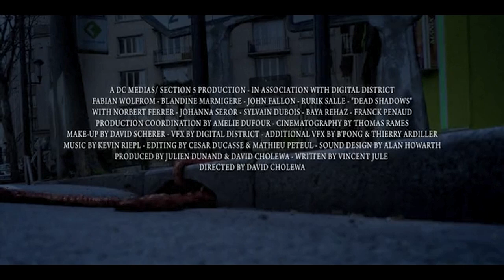Official Dead Shadows Red Band Trailer #1 (2012) - John Fallon Horror Movie HD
Dead Shadows tells the terrifying story about a young man, Chris, whose parents were brutally killed 11 years ago, on the same day that tHaley's Comet could be seen from earth.  Tonight, a new comet is going to appear and everyone in his building are getting ready for a party to celebrate the event. There's even an apocalypse theory going around. As the night falls, Chris starts to discover that people are acting strange - and it seems to somehow be connected to the comet. People are becoming disoriented and violent and it doesn't take long before they start mutating into something from beyond this world. In a fight for survival, Chris has to try to escape from his building with the help from some other tenants - but will they make it out alive?